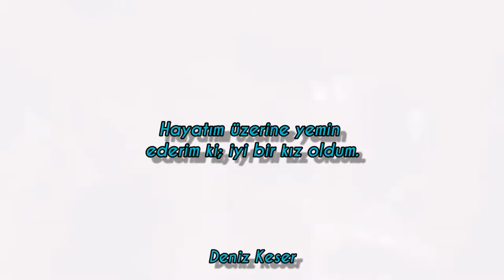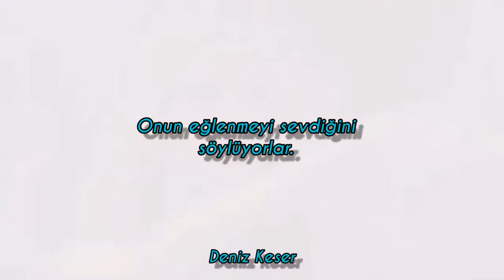Camila Cabella - My Oh My (Türkçe Çeviri)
Dizi: Riverdale